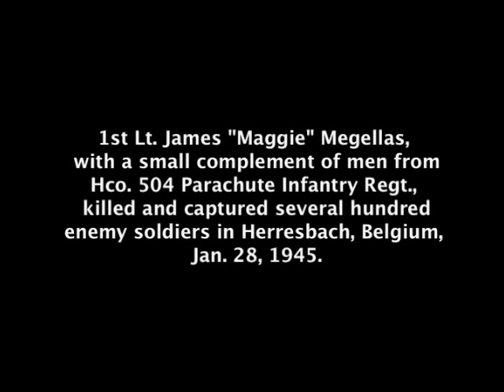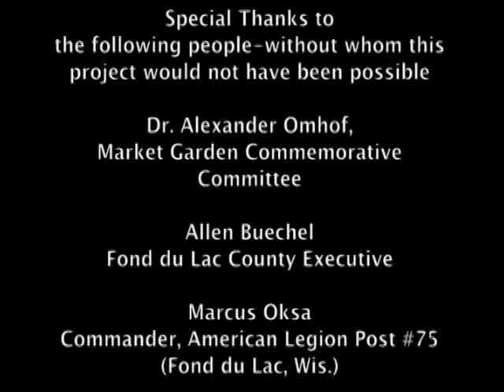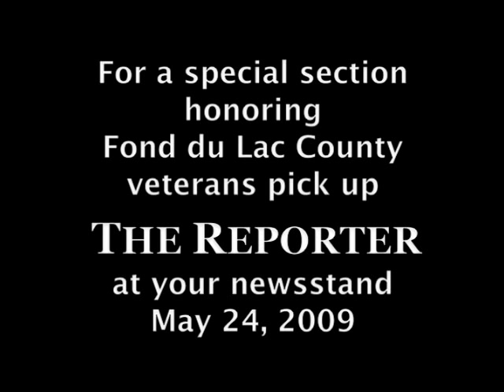Brothers In Arms: The Story of Fond du Lac County's Medal of Honor Recipients, PART 6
BIA 6, HEROIC LEGACY
Step back in time with the six-part documentary "Brothers in Arms: The Story of Fond du Lac County's Medal of Honor Recipients." In this project The Reporter photojournalist Justin Connaher explores the remarkable lives of brothers George and James Pond of Fond du Lac County, Wisconsin, who remain one of only seven pairs of siblings in history to have garnered America's highest award for combat valor, the Medal of Honor.